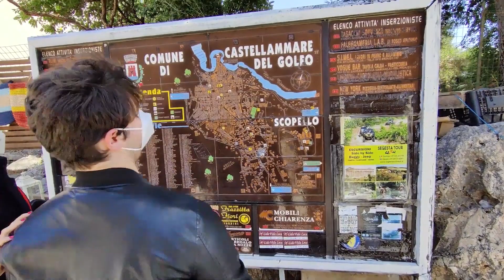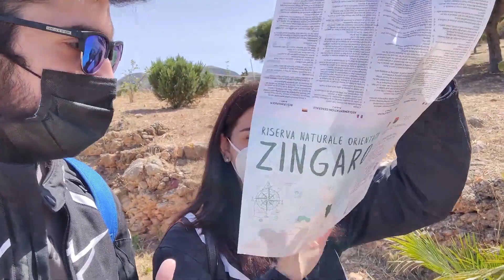Cosa vedere in Sicilia: Scopello e Riserva dello Zingaro - MotoVlog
Bentornati in questa seconda parte del MotoVlog! Oggi scopriremo, nella serie "cosa vedere in Sicilia", Scopello e la magnifica Riserva Naturale dello Zingaro.
🔽🔽🔽🔽 LEGGIMI 🔽🔽🔽🔽

SUPPORTAMI ACQUISTANDO DA QUI:
🔶Home Amazon🔶

LINK SOCIAL:
Tutti i miei social:

⚠⚠⚠ Ti piace il gaming ed il mondo dell'informatica? Allora non perderti i nostri video e le nostre live su Simonick&Soter ⚠⚠⚠